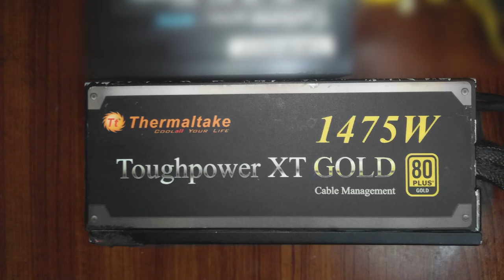i5 4590(4th gen) + Gtx 1080ti | I think there's NO Bottleneck